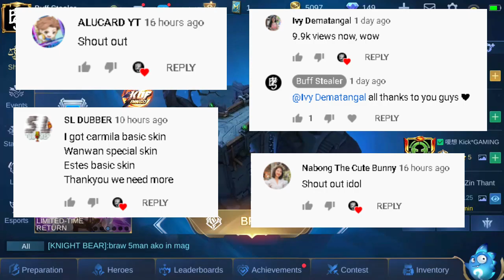SKIN GIVEAWAY #3 - COME JOIN! | MLBB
•Are you pro?
*No.
•Current Rank?